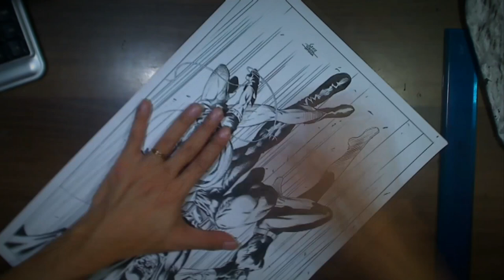How I Draw HD - Ep. 11: Batman 20-hr Timelapse